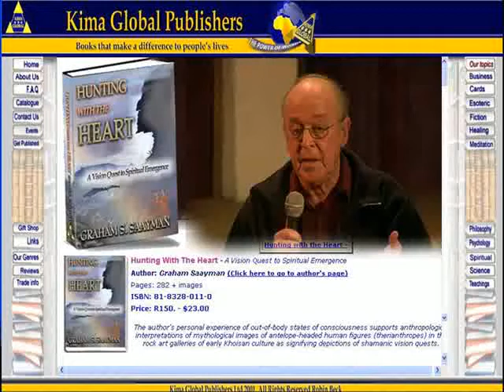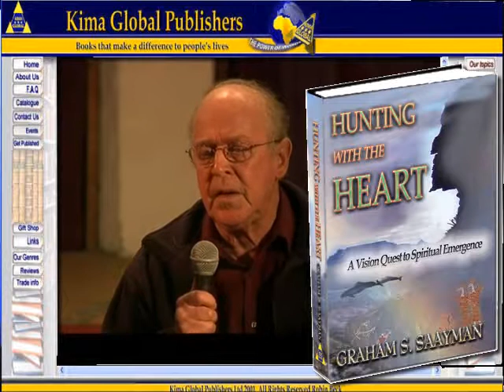Hunting with the Heart - A Vision Quest to Spiritual Emergence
The author's personal experience of out-of-body states of consciousness supports anthropological interpretations of mythological images of antelope-headed human figures (therianthropes) in the rock art galleries of early Khoisan culture as signifying depictions of shamanic vision quests.

As Professor of Psychology at the University of Cape Town (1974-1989), he was one of the first behavioural scientists to introduce Jungian thought to university-based research and to connect ethology to Analytical Psychology. His research group conducted laboratory studies on the relationship between meditation and the archetypal content of nocturnal dreams.